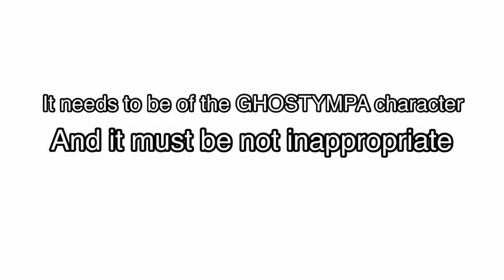GHOSTYMPApfpcontest announcement!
Make sure to use the hashtag GHOSTYMPApfpcontest for a valid entry!
Contest ends when I hit 1k!